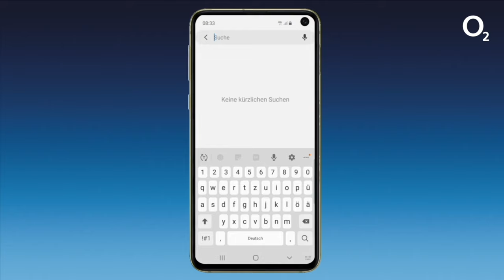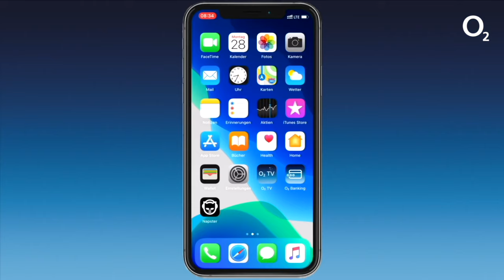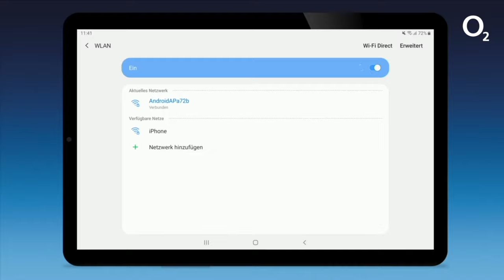Handy als WLAN-Hotspot nutzen (Tethering) – so geht’s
Unterwegs oder zu Hause als alternativer Internetzugang - dein Handy als WLAN-Hotspot für all deine WiFi-fähigen Geräte zu nutzen ist super praktisch und ganz einfach einzurichten. Wie das mit deinem Android-Smartphone oder iPhone funktioniert, zeigen wir dir in diesem Video.